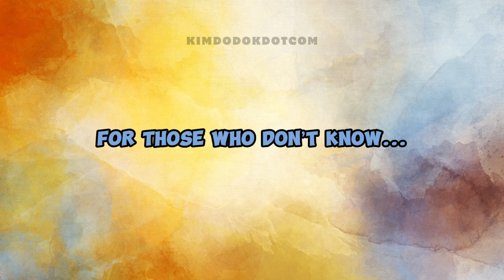When CHAEWON suddenly became interested in HELLO KITTY! 🐯🐱🎀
📌 When Chaewon surprisingly got into Hello Kitty 🐯🐱🎀

✳️ EPISODES (LE SSERAFIM)